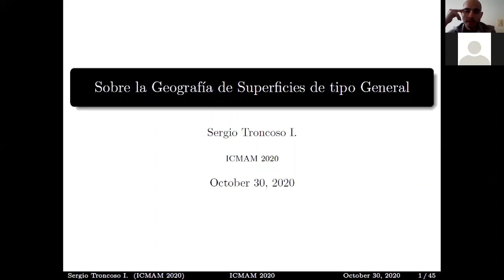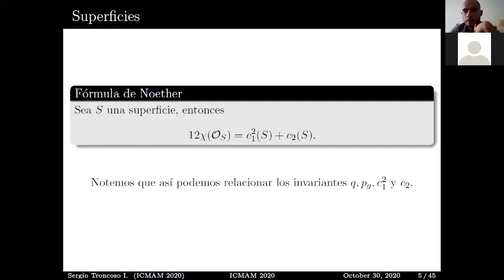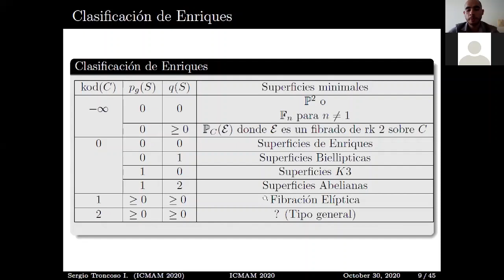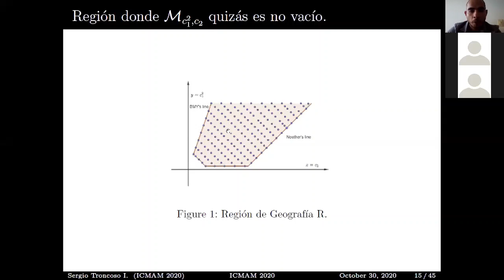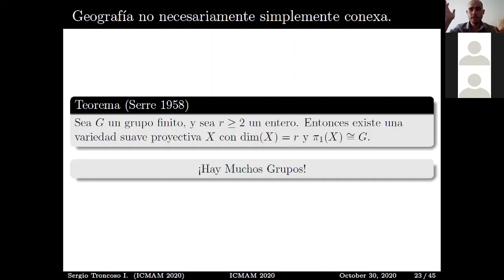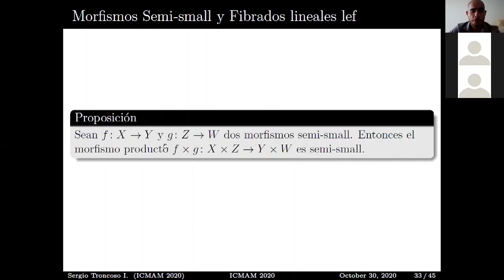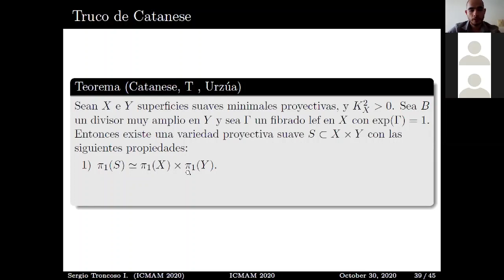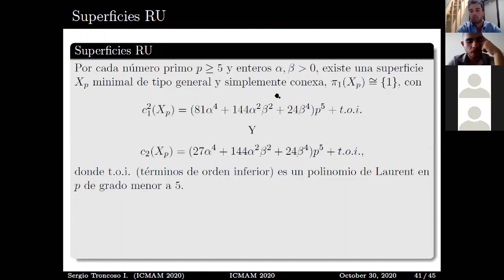Sergio Troncoso. Advances in the geography of surfaces of general type. (ICMAM), Univalle, 2020.